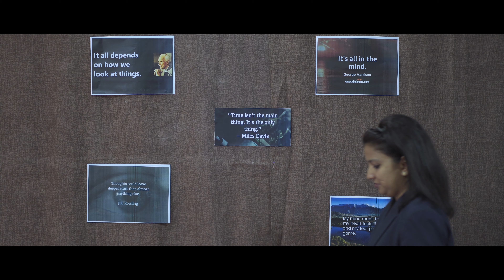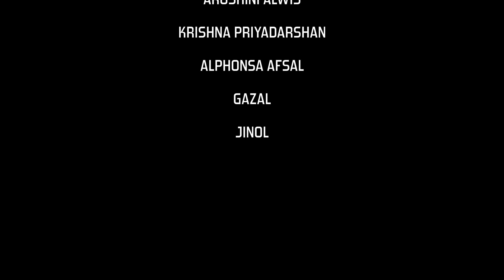NIDHRA | Malayalam short movie | KrishnaPriyadarshan | Ansar Vengaramood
Director/Producer/ Script/Lyrics: KrishnaPriyadarshan
Associates: Alphonsa Afsal, Sujanya Rohith
Music and Keyboard: Suresh Erumely
Singer: Ansar Venjaramood
Dop & Cut/Editing/Effects: Abu Jiyad
Actors: Sujanya Rohith
              Soorya Raj
              Aroshini Alwin
              KrishnaPriyadarshan
              Alphonsa Afsal
              Gazel Mulachi
              Jinol Baiju
Credits: Copyright: Rafeal Krux A Mirror in the Dark- horror trailer (.30-1.14)
                                  Eiten Epstein Music Mystery Suspense(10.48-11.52)
                                  Ahmad Moehdor al Farisi Menjumputi Janji-Janji (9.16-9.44)